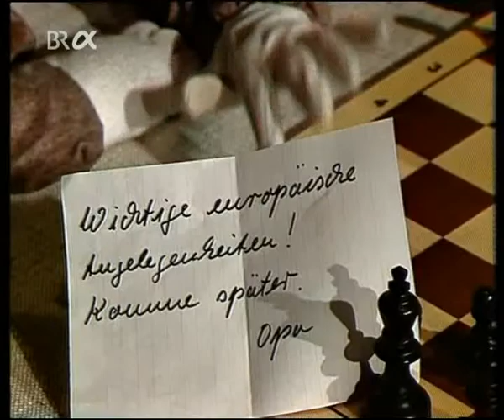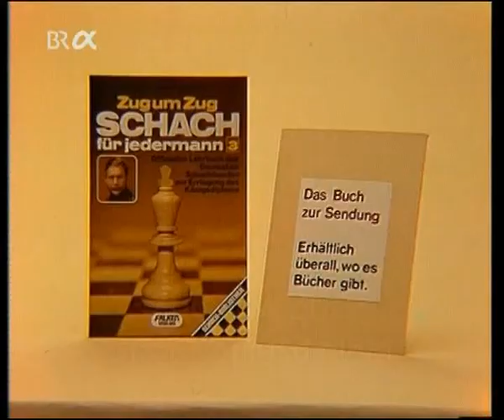Königsdiplom - Teil 2 - halboffene Spiele